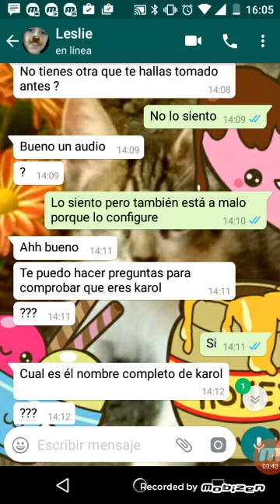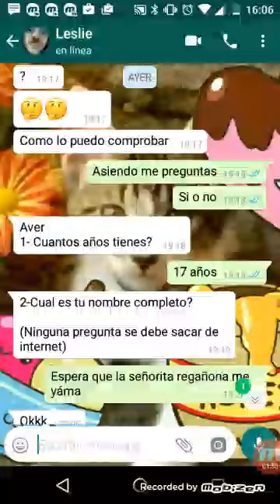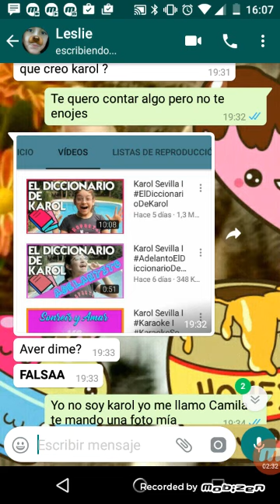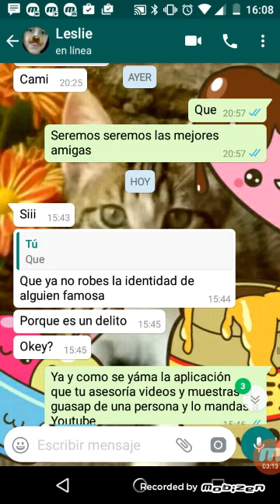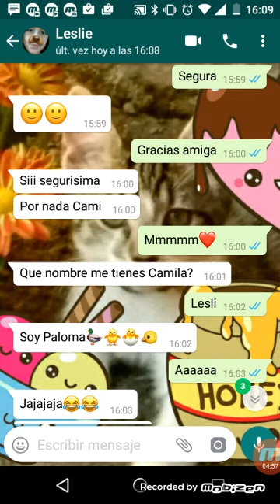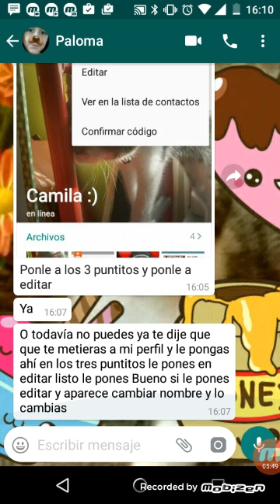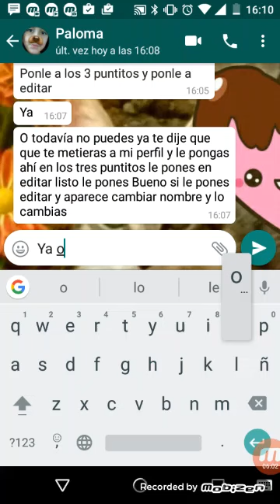Yo menti y se iso mi amiga